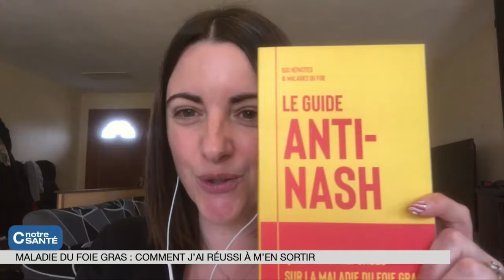Maladie du foie gras : comment j’ai réussi à m’en sortir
C Notre Santé s’intéresse à la stéatose hépatique non alcoolique, également connue sous le nom de maladie du foie gras. Comment se fait le diagnostic ? Quels sont les risques ? Comment traiter cette stéatose hépatique ? Mathilde Leconte nous raconte son parcours dans la maladie qui a d’abord continué de progresser... jusqu’à sa prise de conscience : elle seule peut changer les choses en se reprenant en main.
Cette émission est animée par Alexandra Wargny Drieghe, journaliste santé et rédactrice en chef adjointe de Pourquoi docteur.
Sur Instagram, des actus du jour, des conseils santé, des quiz : @PourquoiDocteur

Vous pouvez également retrouver le Guide anti-Nash sur le site de l’association SOS Hépatites et Maladies du foie